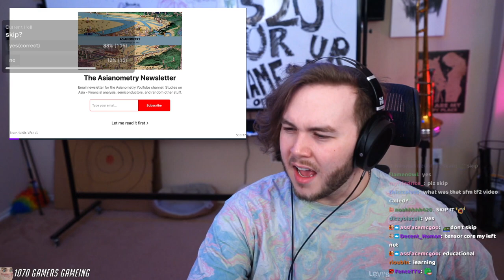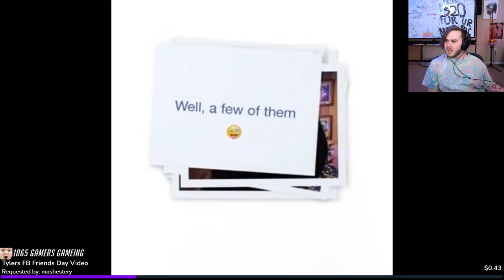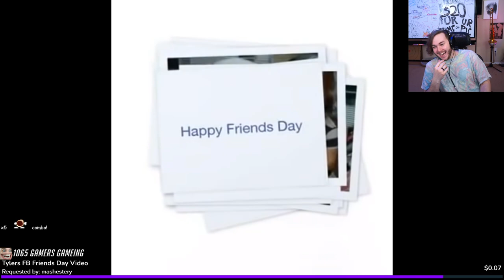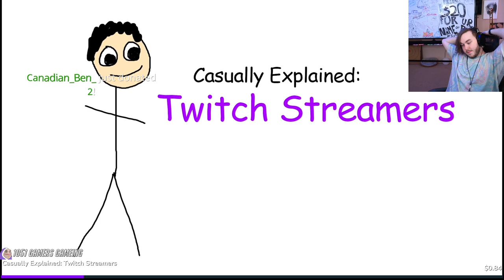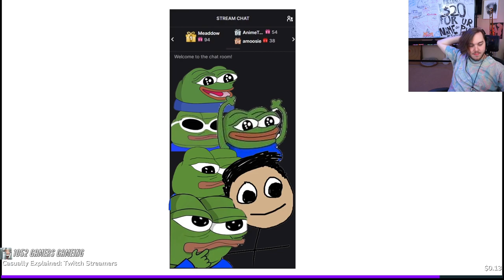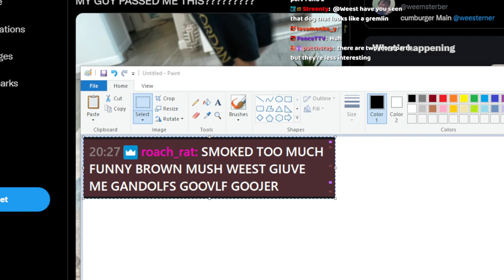Weest VODS | $0.01 Media Share